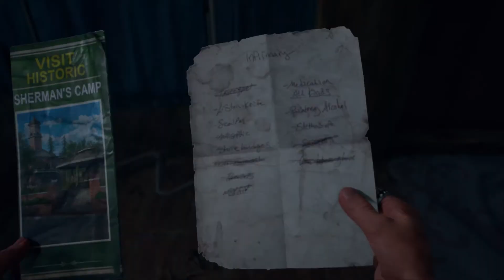Days Gone (PC) - E16 - "Meeting up With O'Brian Again!"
INCLUDES
• New Game Plus
• Survival Mode
• Challenge Mode
• Bike Skins

PC features include ultra-wide monitor support, unlocked framerates and improved graphics (increased level of details, field of view, foliage draw distances).